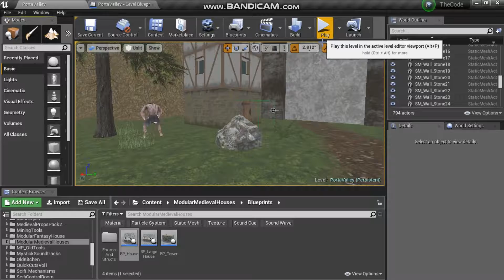Remaking our game, our first game on the unreal engine (UE4)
Our updated version of the game. decided to rebuild from scratch... other version had too
many issues, it was just easier to re make lol... the dialogue kinda sucks. it'll be re written
when i find a writer... but i'm liking the progress so far. still very early WIP. knew nothing about game making when we started, learned everything from youtube tutorials.